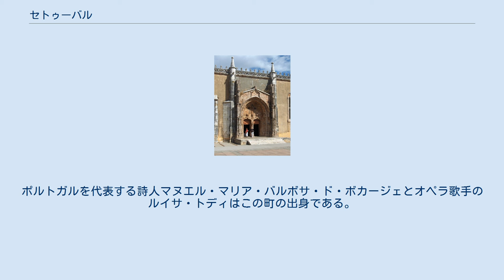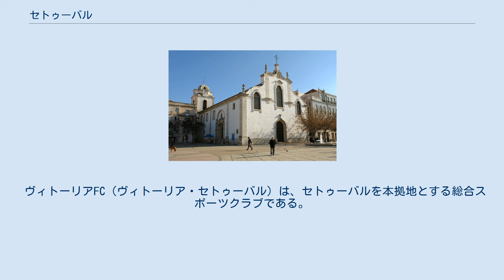セトゥーバル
セトゥーバル（ポルトガル語: Setúbal）は、セトゥーバル県の県都であり、リスボン都市圏の最南端に位置するポルトガル第4の都市である。
ポルトガル第9位の人口を誇る。
 リスボンから約40km南、サド川の北岸に位置する。
古代ローマの時代から歴史を持つ都市として知られる。
中世には交易都市として栄えた他、近代以降はポルトガル南部における漁業、工業、観光業などの各産業の拠点として重要な位置を占めている。
 1860年9月15日に当時のポルトガル王ペドロ5世により、都市であると公認されたことから、この日を都市の休日としている。
 モシュカテルという名前のワインの産地としても有名である他、後述のように様々な著名人を輩出している文化都市としての側面も持つ。
 古代ローマがこの地を支配する以前、フェニキア人が交易拠点としてこの地を訪れていたとされる。
古代ローマ時代の天文学者であり地理学者でもあったクラウディオス・プトレマイオスは、セトゥーバルからサド川を挟んだ対岸にあたるトロヤ半島について、紀元前1世紀ごろに塩田が存在し、カイトブリガという町があったと記している。
カイトブリガは、古代ローマ時代に漁業と交易で栄えた町であったとされる。
その後、町の中心機能はサド川を挟んだ北岸の現在のセトゥーバル付近に移動し、イスラム帝国時代にはセトゥーバル（شَطُوبَر [ʃeˈtˤuːbɑr]）と呼ばれるようになった。
ポルトガル大航海時代には大西洋に面したセトゥーバルは重要な町として栄えたが、1755年に発生した大地震で街区が破壊された。
19世紀後半になり、鉄道（現在のLinha do Sul）が開通すると共にポルトガルで初めての魚介類の缶詰工場が開設され、セトゥーバルはポルトガルの漁業（特にイワシ漁）およびその関連産業の中心地として再び発展した。
20世紀になると、肥料・セメント・製紙・金属加工・造船などの各種の製造業がこの地に生産拠点を置くなど、世界的な工業化の進展によりこの町の産業構造にも変化が生じた。
セトゥーバルは暫くのあいだ工業都市として栄えたが、20世紀末にはこれらの産業の多くは衰退し、街は大量の失業者で溢れた。
近年は、自動車産業を中心にガラス・製薬・電機関連の工場が操業している他、手付かずの自然が残されているアラビダ自然公園やイルカのコロニーが点在するサド川、セトゥーバルに所属しないが、サド川の南岸に松林と砂浜が拡がる風光明媚な土地であるトロヤ半島への観光拠点へと成長している。
 セトゥーバルのイエスの教会 サン・ジュリアン教会 サン・フィリペ砦 セトゥーバルには様々な歴史的建造物が存在するが、中でも重要なのは、15世紀から16世紀にかけて建設されたイエスの教会である。
ポルトガルの後期ゴシック建築を代表する建築物の1つであり、ジェロニモス修道院の建築にも従事したディエゴ・ボイタックも建設に当たっている。
 セトゥーバルにおける重要な教会であるサン・ジュリアン教会もまた、セトゥーバルを代表する建築物である。
正確な建立時期は明らかではないが、16世紀には現在の姿になっていたとされている。
 セトゥーバルにはスペイン、ポルトガル、イギリスの抗争を示す史跡や建造物が残されているが、その代表例が、市街地から西に約1.5km離れたところにあるサン・フェリペ砦（サン・フェリペ城）である。
この砦は1590年に、ポルトガルを併合したスペイン国王フェリペ2世によりイギリス軍の攻撃を防ぐための城塞として建設された。
城塞内の礼拝堂には、サン・フィリペの生涯を描いた18世紀のアズレージョが残されている。
 1976年に指定されたアラビダ自然公園は、ダルマチア周辺のアドリア海のような景観を残している自然公園である。
面積は、108平方km。
 セトゥーバルは多くの文人や芸術家を輩出している。
ポルトガルを代表する詩人マヌエル・マリア・バルボサ・ド・ボカージェとオペラ歌手のルイサ・トディはこの町の出身である。
 また、FCポルト、レアル・マドリーCF、チェルシーFC、インテル・ミラノなど、ヨーロッパのサッカークラブの監督を務めたジョゼ・モウリーニョもセトゥーバル生まれである。
 ヴィトーリアFC（ヴィトーリア・セトゥーバル）は、セトゥーバルを本拠地とする総合スポーツクラブである。
サッカー部門はプリメイラ・リーガに所属している。